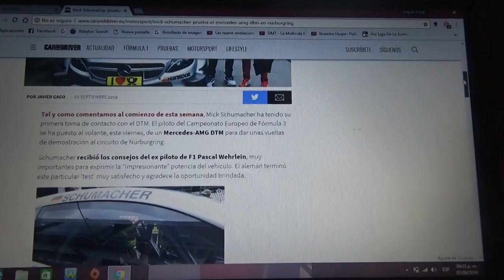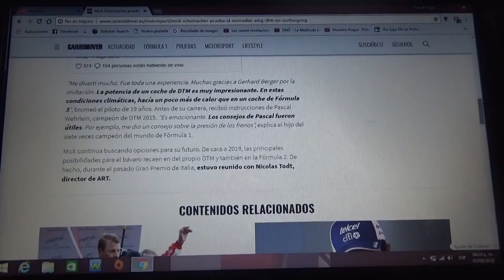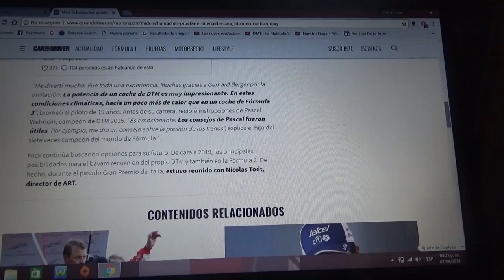Mick Schumacher prueba el Mercedes Benz AGM DTM en Nurburgring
El hijo del 7 veces campeón mundial de Fórmula 1 de 19 años de edad tuvo su primer contacto con la serie alemana de turismos